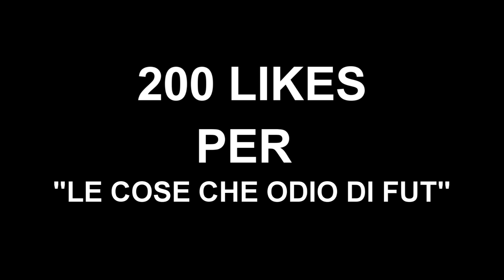MR.KENNEDY, MIA NONNA ED ESPLOSIONI!! DELIRIO SU FIFA 16 ULTIMATE TEAM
Menzo.